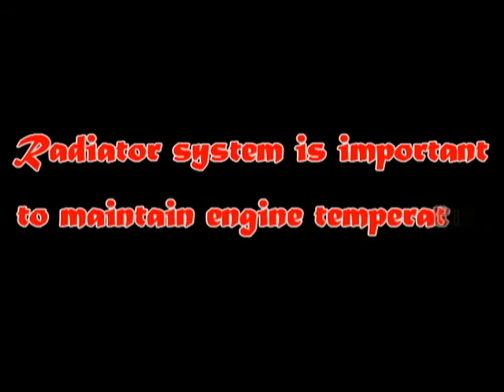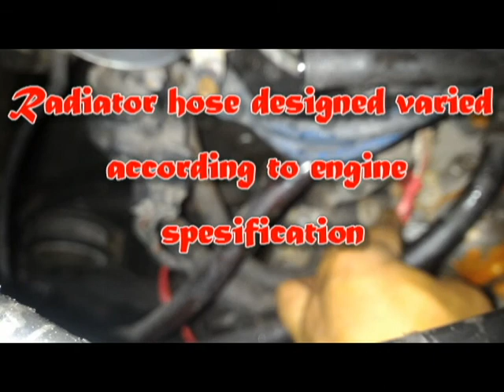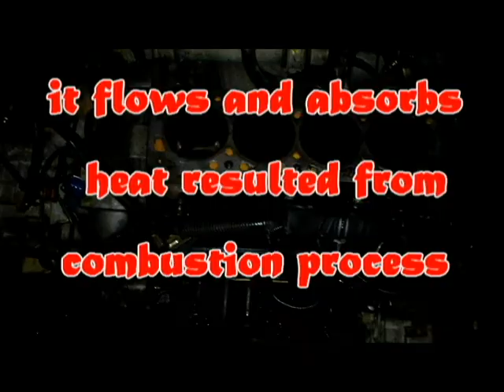Engine Overheated part 2_Radiator hose leaking & technique to solve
How does radiator system reducing heat in car engine? How could it mixing in engine while fuel and air compressed by Piston in engine block? How does it separating from engine oil in engine block?

Radiator system is fundamental components designing for engine car to avoid overheated. Water/coolant liquid use to absorb and release heat generated during combustion.

Audio,
Urban tough,
Media Right Production.